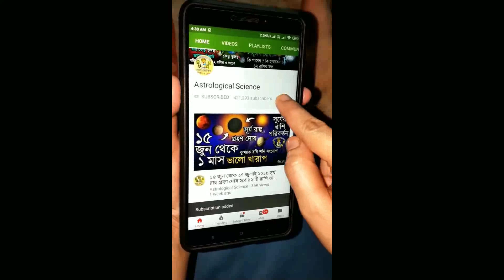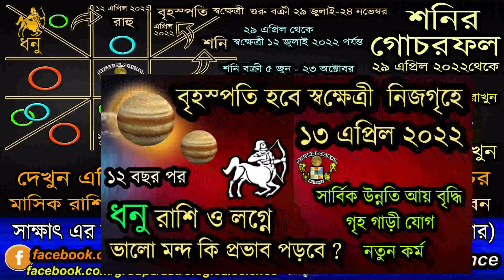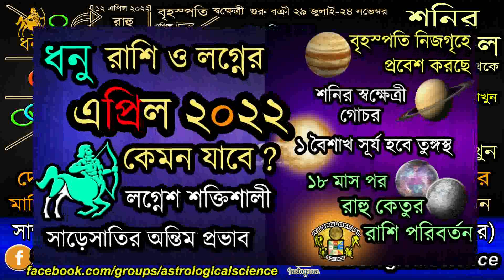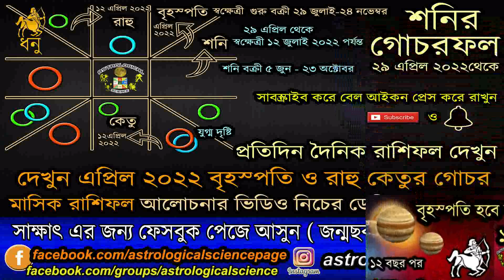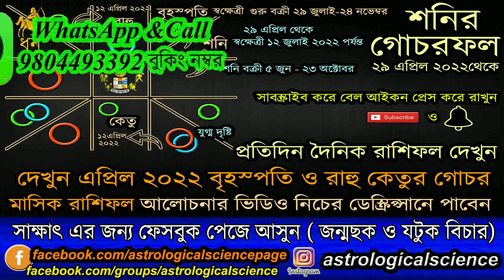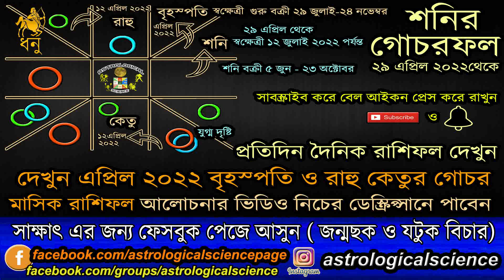ধনু রাশি ২৯ এপ্রিল২০২২ শনির গোচরফল২০২২ ধনু লগ্নSagittarius Saturn Transit Effect 2022 Dhanu Rashi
✪⚡ ২০২২ ⚡রাশিফল✪